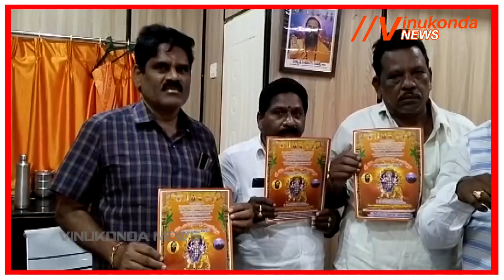రక్తదానం చేసి ఆదర్శంగా నిలిచిన పోలీసులు......... @vinukondanews 02-10-2023